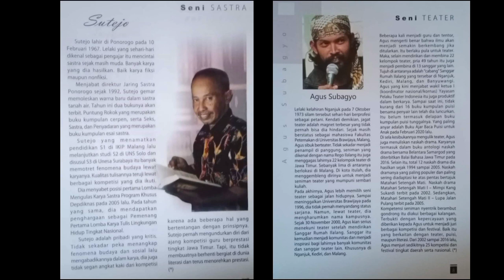HUT Provinsi Jawa Timur ke-77 || Penghargaan SDM Kebudayaan dari Gubernur Jawa Timur 2022